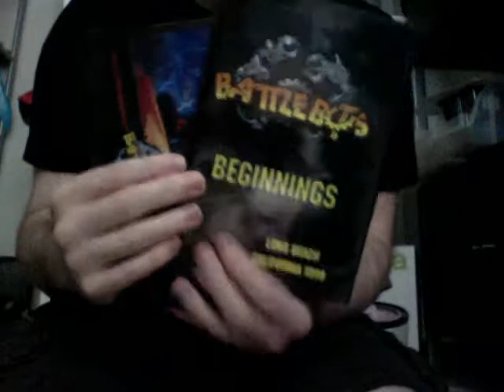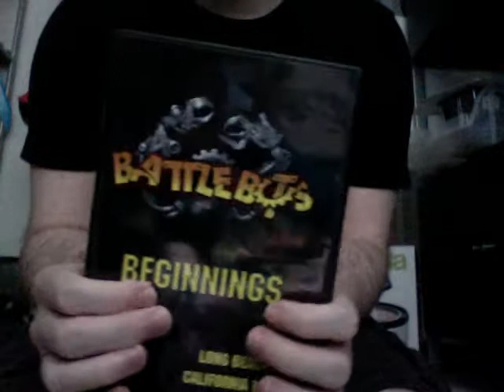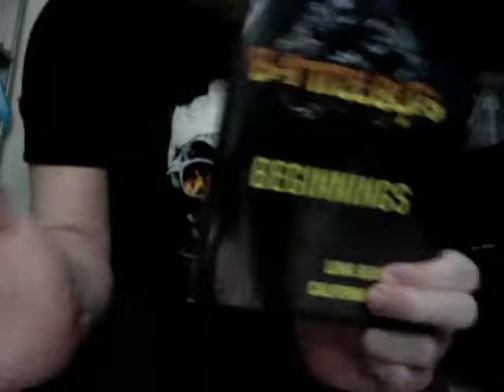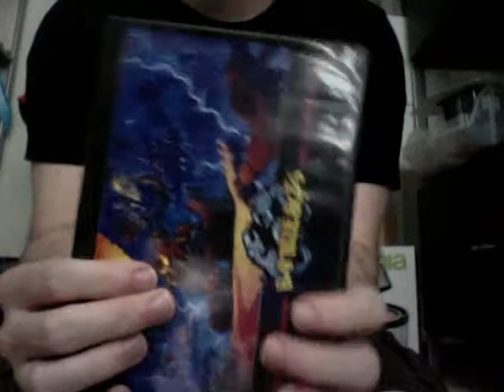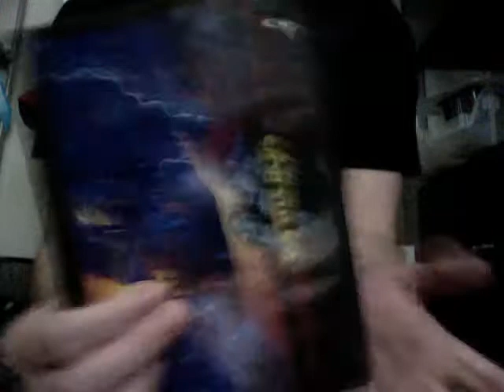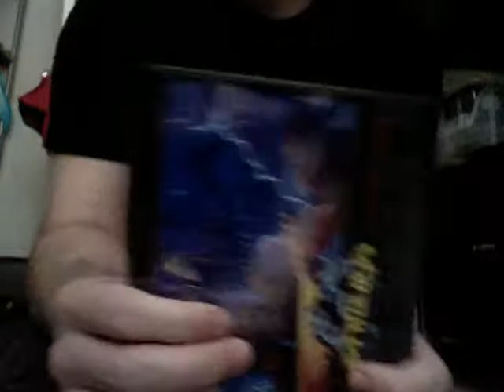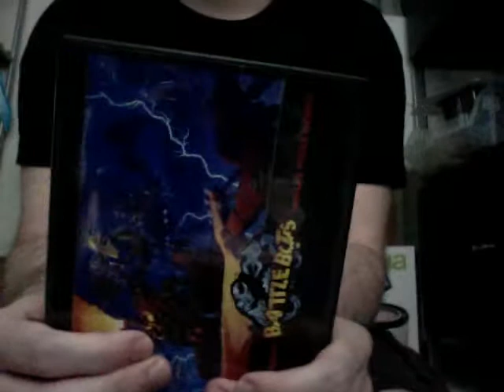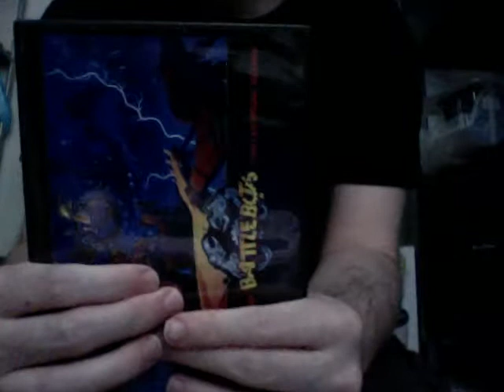Battlebots Long Beach and Las Vegas 1999 DVDs Review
I take a look at the only BattleBots DVDs ever mass produced.